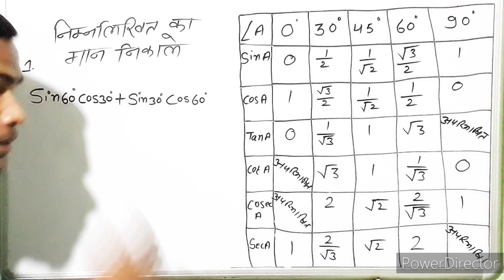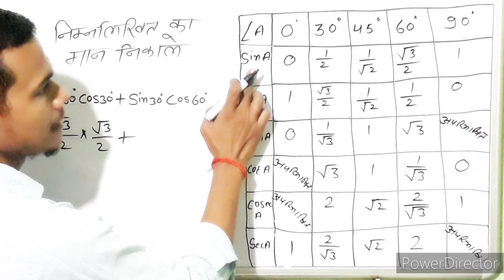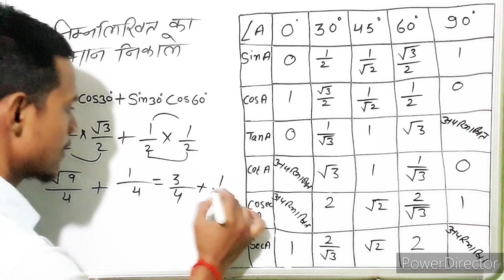Class 10 maths Exercise 8.2 | Prashnawali 8.2 class 10 || Trigonometry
Class 10 maths Exercise 8.2 HINDI MEDIUM|| Prashnawali 8.2 class 10th || Trigonometry

Mathematics
bseb
bihar board exam important questions
trigonometry formulas
class 10 maths important questions 2024
trigonometry formula trick
trigonometry shortcut trick
class 10 trigonometry objective
board exam 2024 question
important mcq for bseb 2024
how to solve question of trigonometry class 10
trigonometry class 10 table
प्रश्ननावली 8•2 कक्षा 10 गणित
board exam questions
class 10 trigonometry formula
class 10 trigonometry question